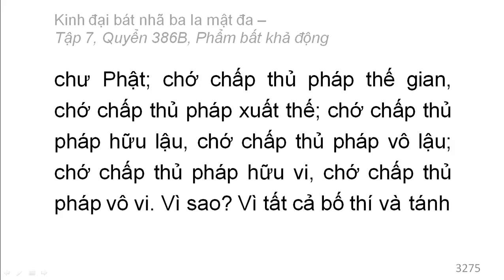Quyển 386B: Kinh đại bát nhã ba la mật đa - Phẩm bất khả động (rất hay) (386/600) (3)